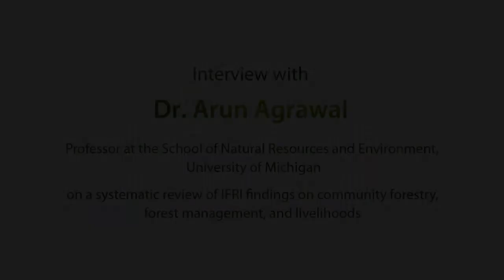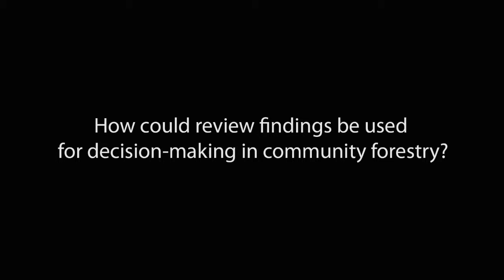Interview with Arun Agrawal on a systematic review of IFRI findings on community forestry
Interview with Arun Agrawal on a systematic review of IFRI findings on community forestry, forest management, and livelihoods, supported by the Evidence-Based Forestry initiative at CIFOR.